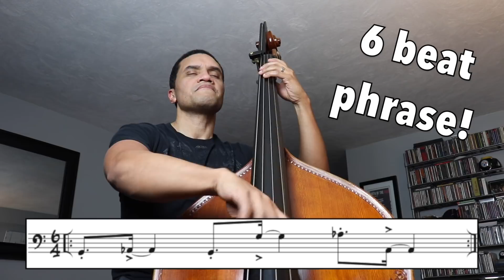From the Bottom: The Bassists of THE LOW END THEORY (1991)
FromtheBottom returns to break down one of my favorite albums, the iconic sophomore release from A Tribe Called Quest: 1991's THE LOW END THEORY. I'll do a deep dive with transcriptions, play-throughs, and some analysis of each bassline. We'll also find out where these samples came from and who the original bassist was. I'll top it off with some easter eggs you might not know about the record along with some trivia regarding it's creation. From Jaco Pastorius to Ron Carter to Sam Jones--this album is a bass treasure waiting to be discovered!

00:00 Intro
00:55 Excursions
01:45 Buggin' Out
02:44 Rap Promoter
03:32 Butter
04:26 Verses From the Abstract
06:14 Show Business
06:58 Vibes and Stuff
07:48 The Infamous Date Rape
08:43 Check the Rhime
09:36 Everything Is Fair
10:25 Jazz (We Got)
11:27 Skypager
12:21 Scenario
13:25 Outro